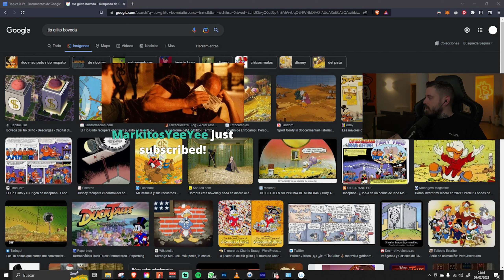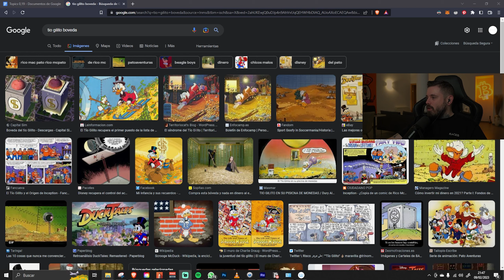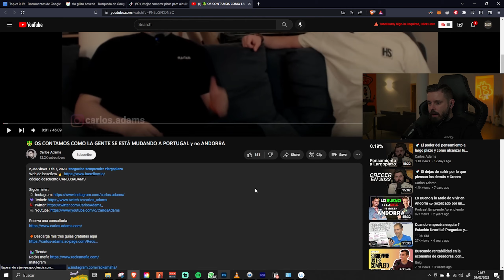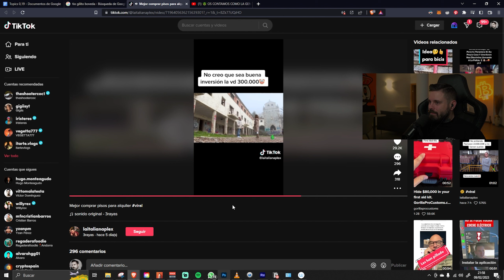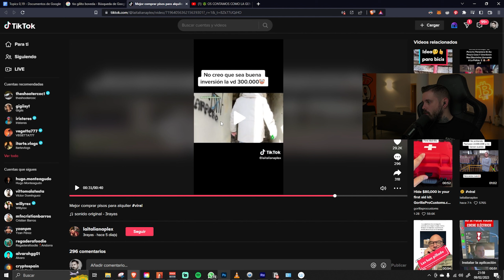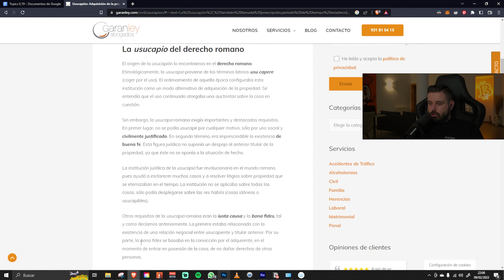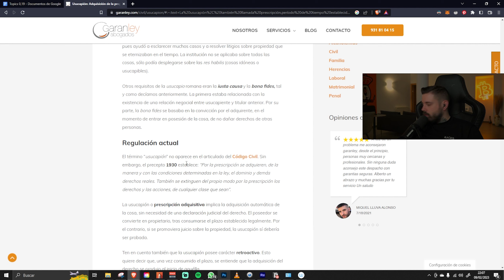💰10K EUROS AHORRADOS: ¿DEBERÍA SEGUIR AHORRANDO?🐍 Racks Talk Vol.571